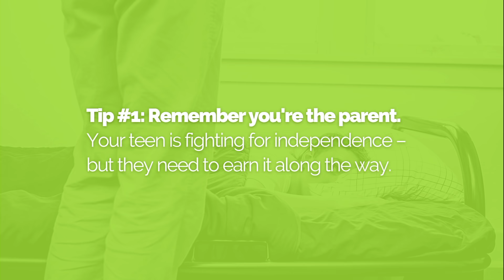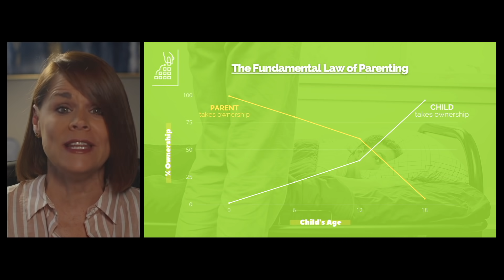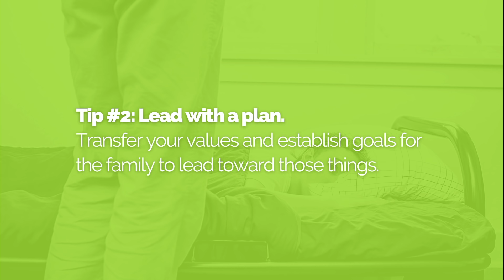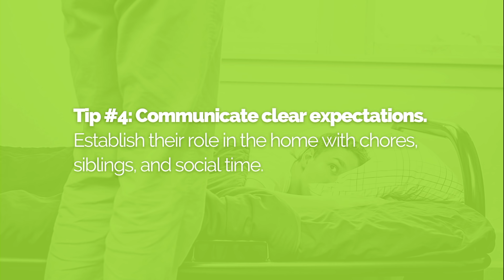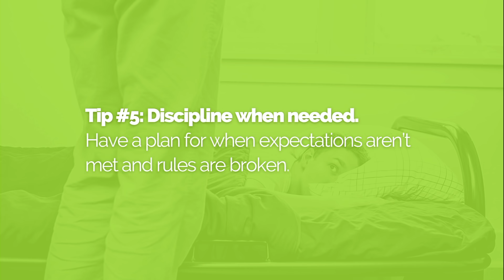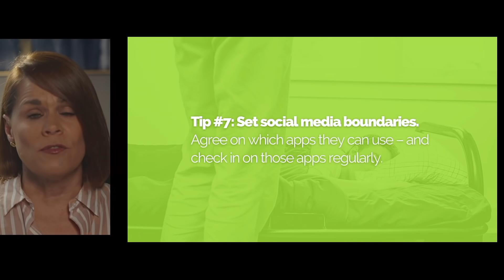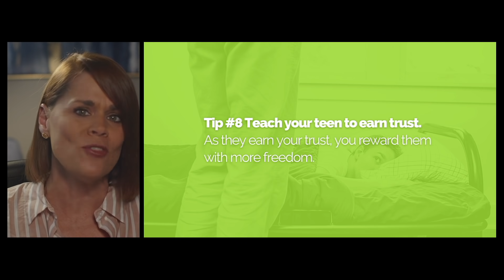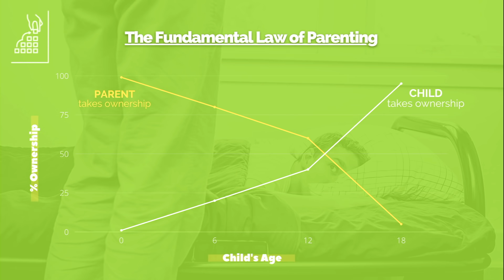8 Tips for Parenting Teens (Updated)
PursueGOD Couples is the official marriage and family channel for pursueGOD.org, a free online discipleship resource for families, small groups, and individual mentoring relationships.